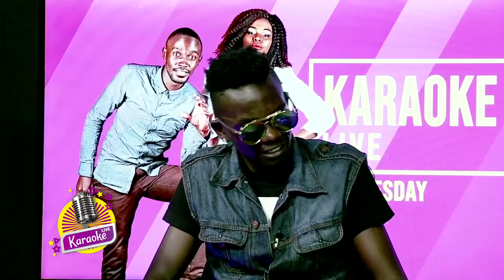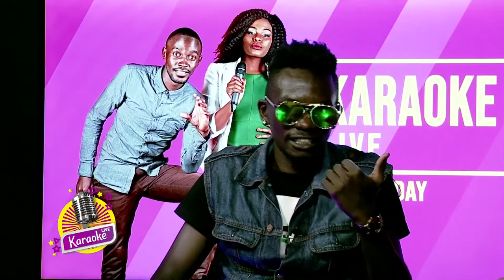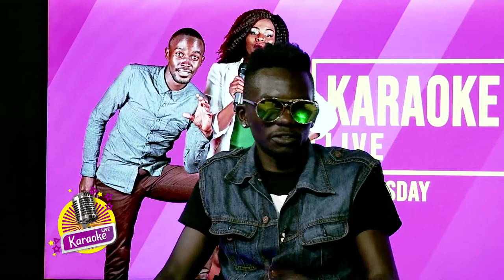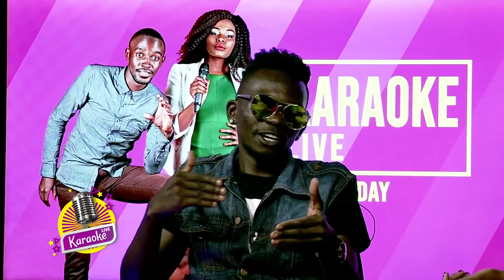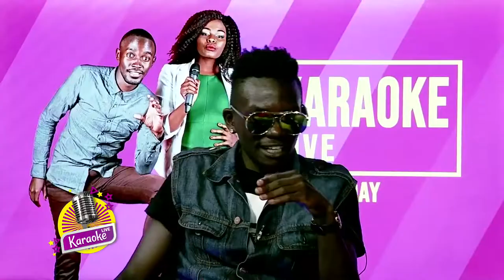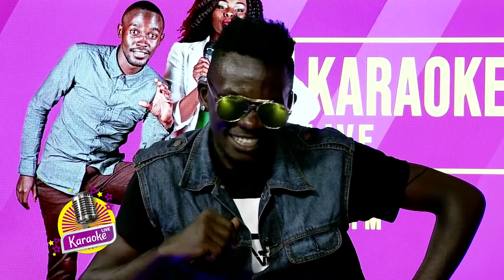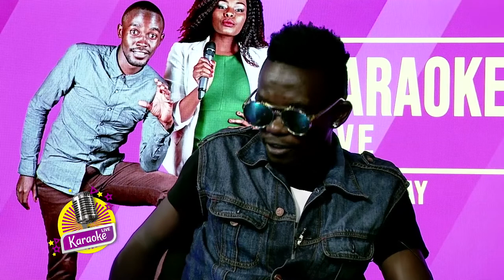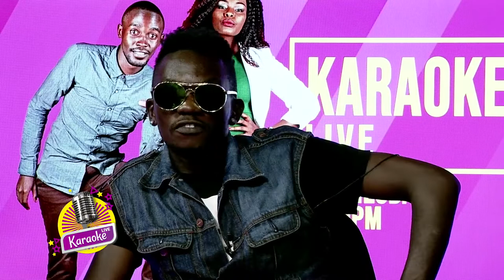Omwami Don on unscripted